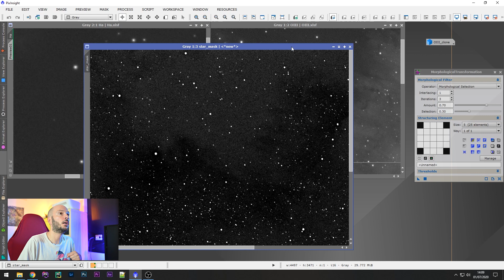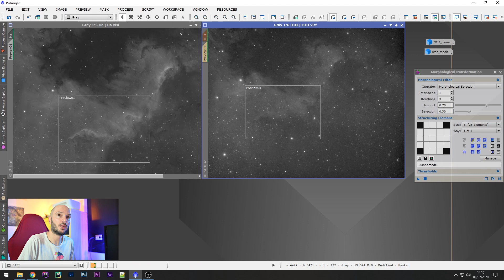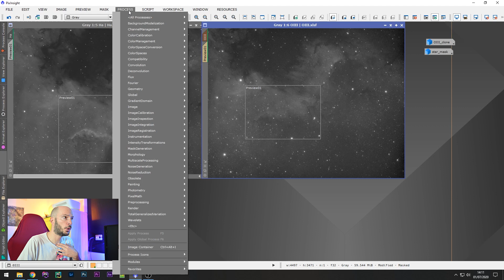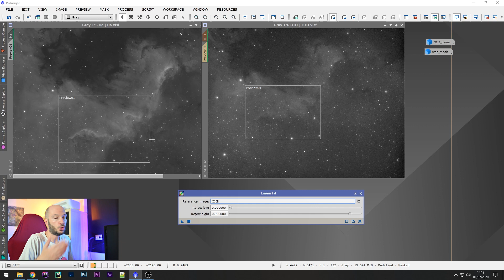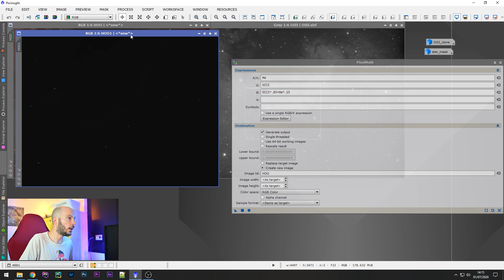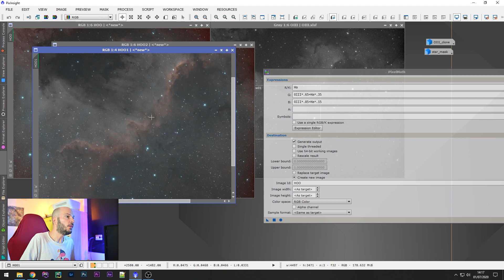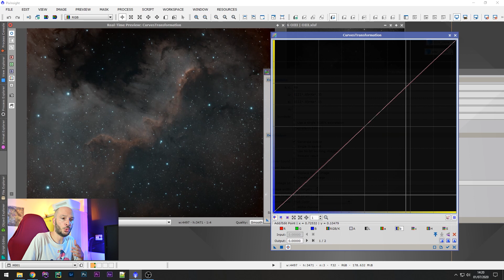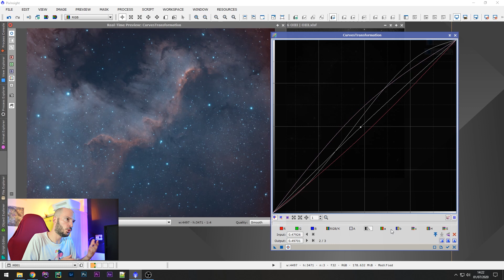PixInsight, la serie - Tutorial 14: Elaborazione BICOLOR, sommare Ha ed OIII in PixelMath [ITALIANO]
In questo episodio parliamo della tecnica di elaborazione bicolore HOO (idrogeno, ossigeno, ossigeno) che prevede l'acquisizione e la somma dei segnali monocromatici dei singoli spettri di emissione dei gas nebulari in un'unica immagine RGB.
Vediamo come preparare i dati al meglio per l'elaborazione e come ottenere palette di colori diverse a seconda di come vengono combinati Ha ed OIII con PixelMath!

SUPPORTA ASTROPILLS CON UNA DONAZIONE!